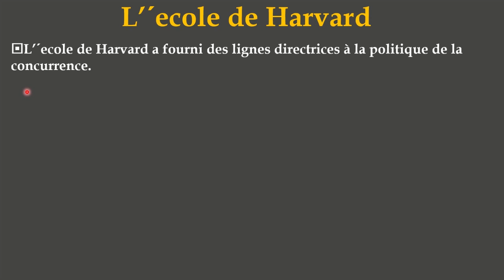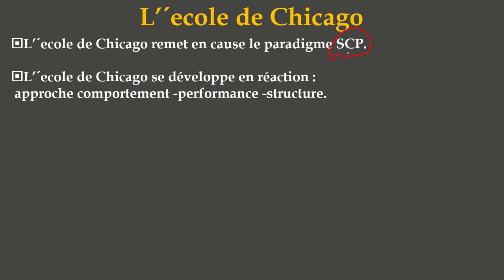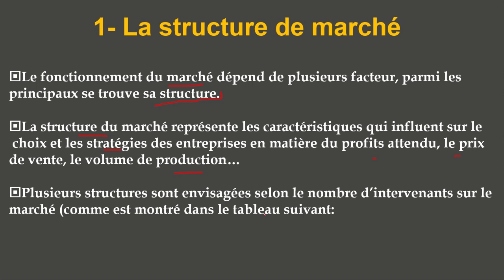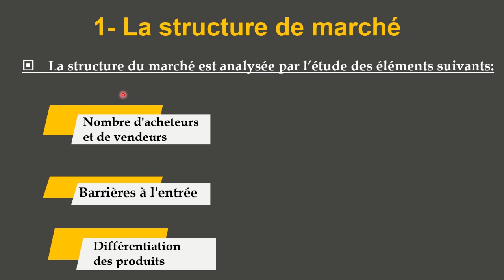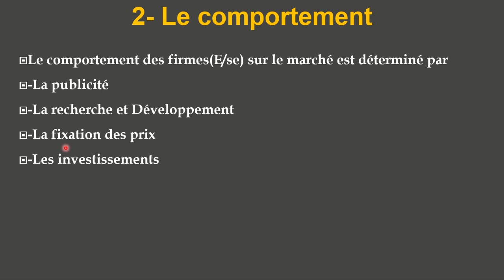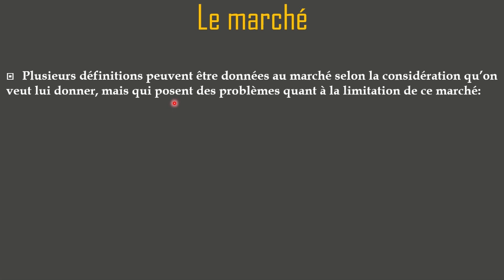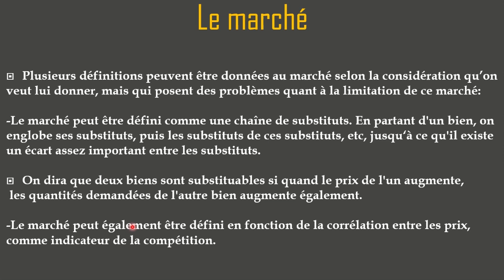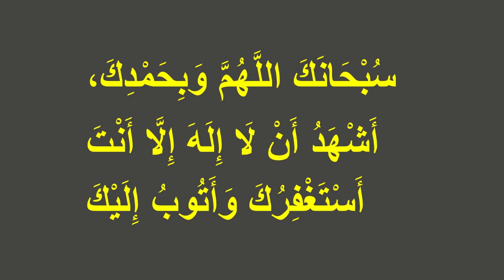Stratégies industrielles S6 (École Harvard & Chicago)